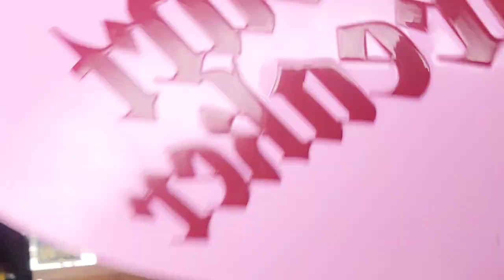DOJA CAT SAY SORRY TO LORRY HILL